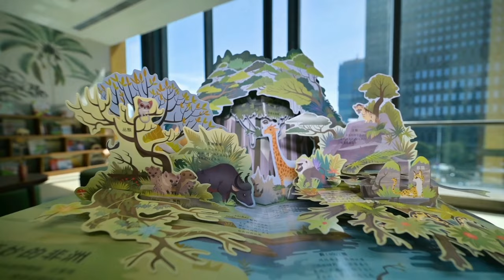Somerset Baitang Suzhou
Somerset Baitang Suzhou is located in the China–Singapore Suzhou Industrial Park's Central Business District, east of the Jinji Lake area. Adjacent to the picturesque Baitang Ecological Botanic Garden and fashionable Modern Media Square, as well as near a myriad of dining and entertainment options, the serviced residence is ideal for travellers who value balanced living and easy access to the rest of the city.

By effortlessly integrating the classic Suzhou architectural style with modern technology throughout this serviced residence accommodation in Suzhou and in each of its 194 well-appointed apartments, Somerset Baitang Suzhou offers a unique living experience where guests can immerse in the local culture while enjoying all the comforts of home.